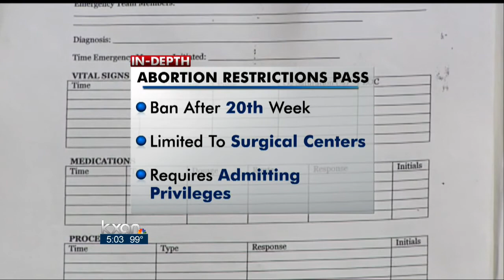Democrats stop early debate on abortion bill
Senate Democrats on Monday managed to block Republicans from starting debate on bill with major new restrictions on abortion.